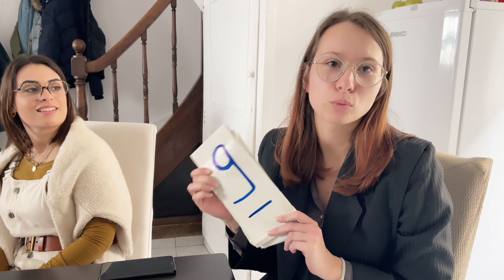La Vie chez Next | Ambiance créole à l'agence d'Ancenis !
Ambiance Créole à l'agence d'Ancenis ! Au menu Rougail Saucisse et tartes aux pommes confectionnés par l'équipe, avec votes du jury s'il vous plaît ! 😋 Et vous pourrez noter que certains ont le rythme dans la peau...Cadencez...Buiguinez...Zoukez ! 🎶😊 Vous aussi vous voulez partager vos recettes fétiches ? Rejoignez la NextTribu, on recrute

Nous sommes constamment à la recherche de consultants BI et/ou Big Data sur Nantes, Ancenis, Paris, Lille, Bordeaux, Rennes, Lyon, Brest, Toulouse, Montpellier, Angers.

🦄 - Next Decision !
Nous sommes un cabinet de conseil en Business Intelligence (informatique décisionnelle), Big Data, organisation et Business Apps. Nous pouvons vous accompagner sur des sujets de stockage de données, architecture data, de restitution de données, ETL...